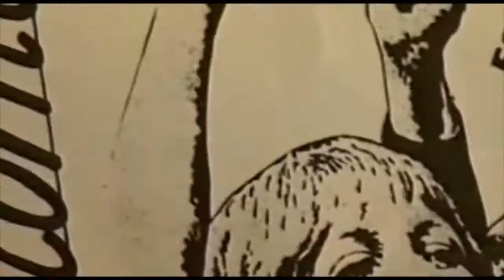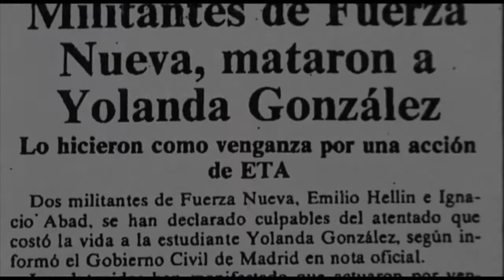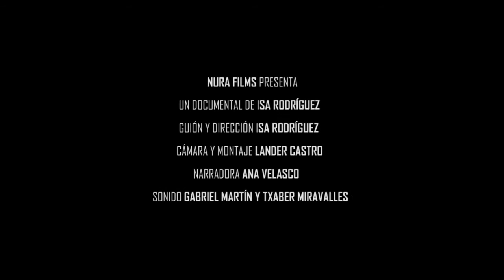Segundo tráiler de "Yolanda en el país de lxs estudiantes"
Este es el segundo trailer del documental "Yolanda en el país de lxs estudiantes" presentado en la 55 edición del festival de cortos y documentales de Bilbao, ZINEBI.